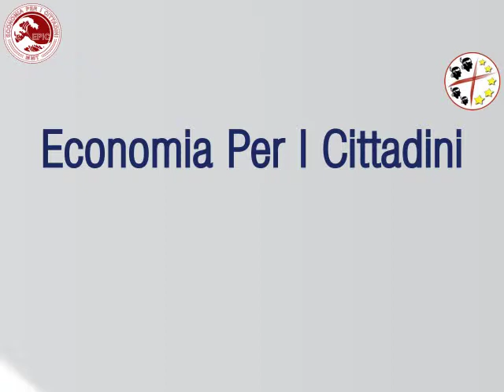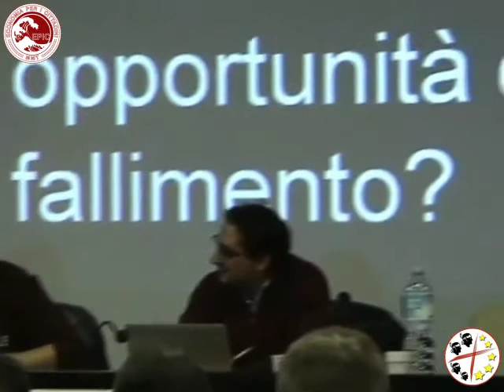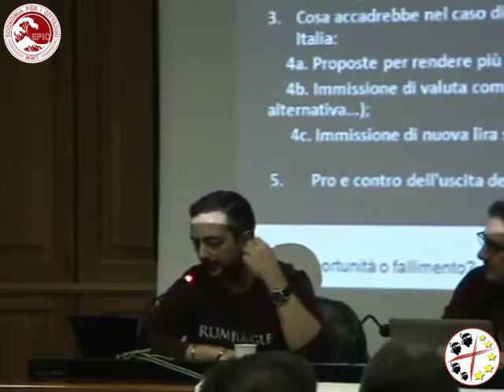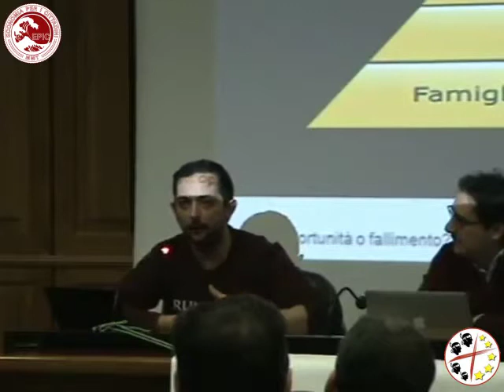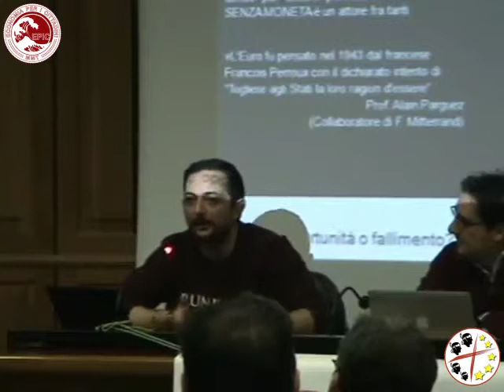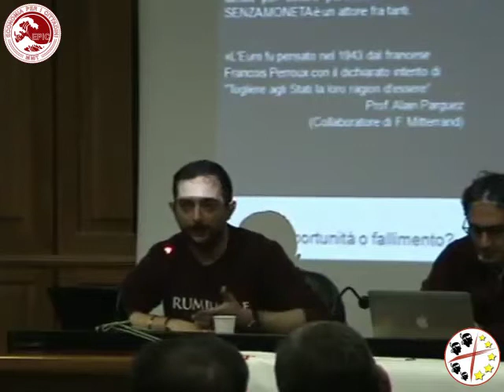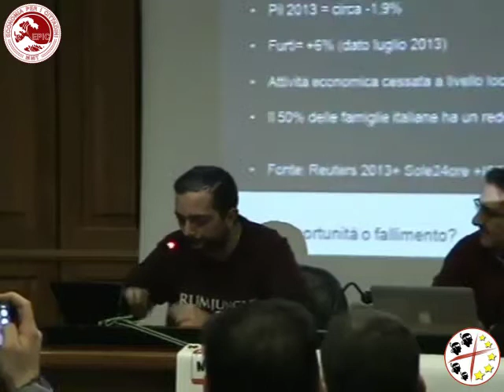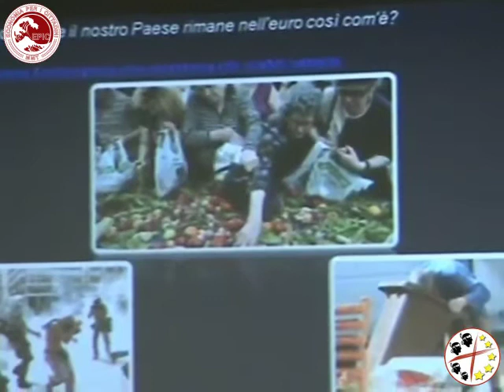"Euro: Opportunità o Fallimento?" con EPIC & MEETUP79 (Sassari, 01/02/2014) PARTE 2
Economia per i Cittadini e Meetup79 Sassari insieme per un'analisi sull'Unione Monetaria Europea.